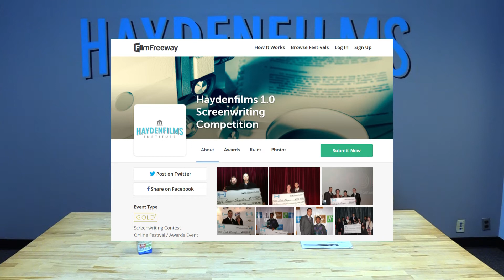TikTok Can Help You Build Your Brand? How?!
Why should you use TikTok to grow your brand? In this video, HFI's Hayden Craddolph and McKayla Grundahl discuss TikTok! If you want the latest scoop on the platform from an entrepreneurial and business perspective, be sure to check it out!

Haydenfilms Institute (HFI) Announces a Call for Submissions for the $10,000 Haydenfilms 1.0 Screenwriting Competition